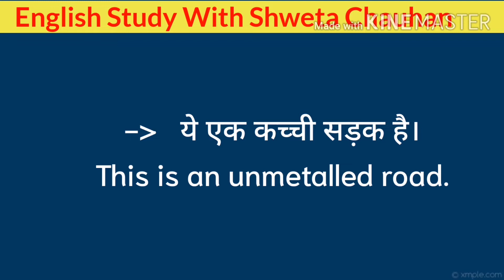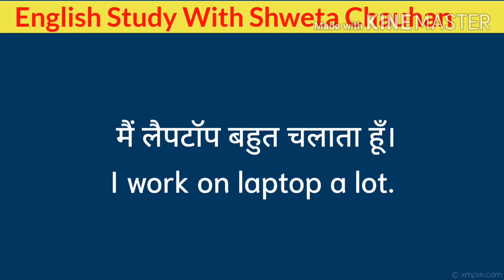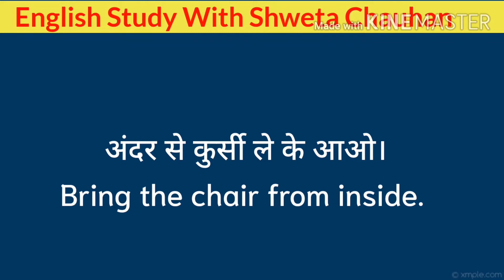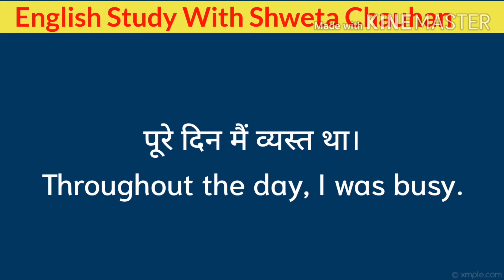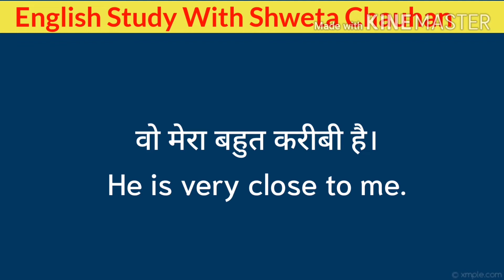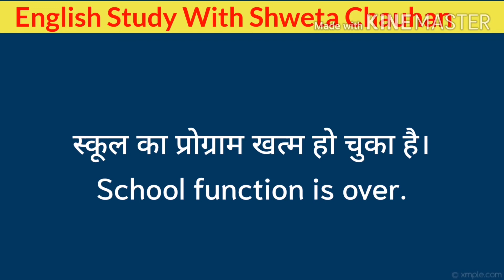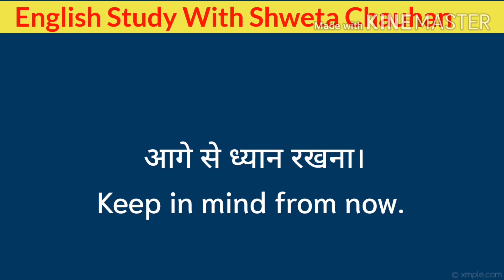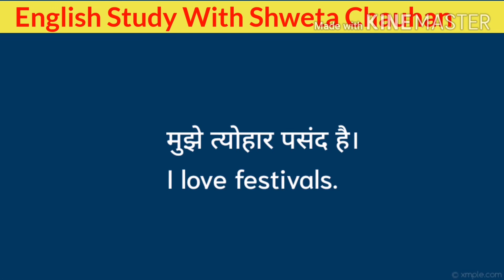50 Short English Sentences - अंग्रेजी के छोटे-छोटे वाक्य | Spoken English | English Study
Hello Everyone,
            Today I have brought a very interesting video for you, it's 50 Sentences for daily conversation life.